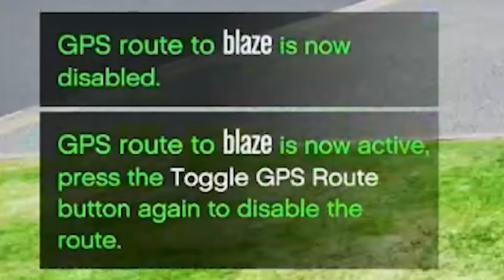Ich UPGRADE alle BRAWL STARS AUTOS in GTA 5 RP!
Wir spielen GTA 5 mit @StandartSkill @Ente @blaze @Embekay_ @blackchecktv